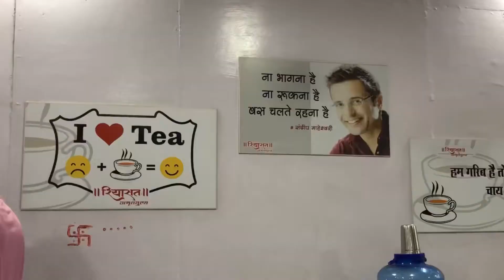Mumbai|(Thane) to Sangli Road trip with Amir and Zakir and Dilawar Uncle.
Mumbai to Sangli Road Trip.

phone i am using.
apple i phone.

Spigen Ultra Hybrid Back Cover Case Compatible with iPhone 13 Pro (TPU + Poly Carbonate | Crystal Clear)

XYKOS Tempered Glass Camera Lens Protector Guard for iPhone 13 PRO/ 13 PRO MAX - (Transparent)